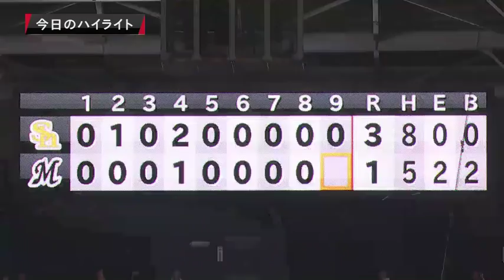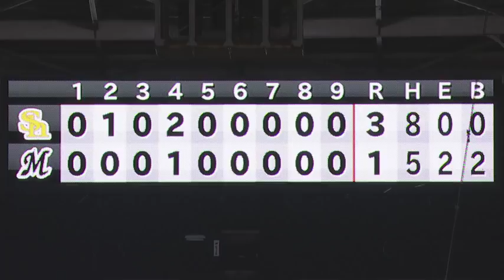2018年5月1日 千葉ロッテ対福岡ソフトバンク 試合ダイジェスト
マリーンズ対ホークス(ZOZOマリン)の試合ダイジェスト動画。 2018/05/01 千葉ロッテマリーンズ 対 福岡ソフトバンクホークス